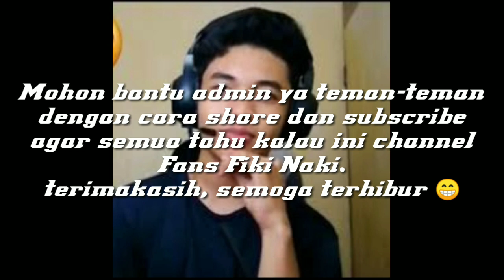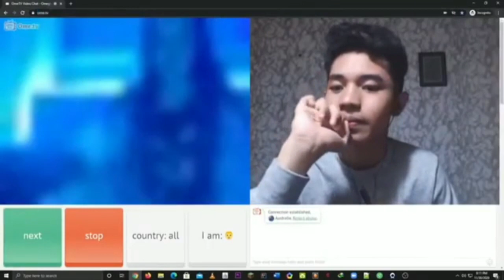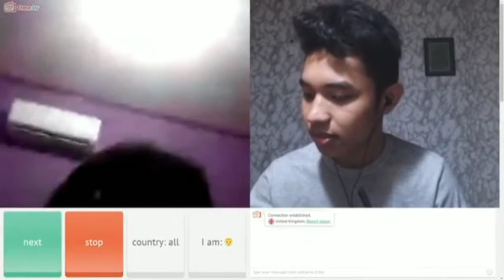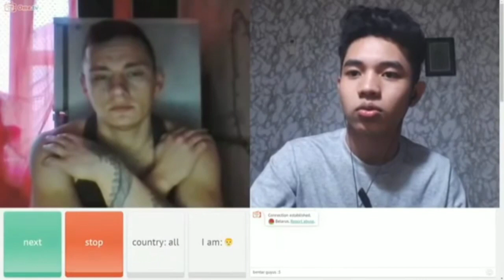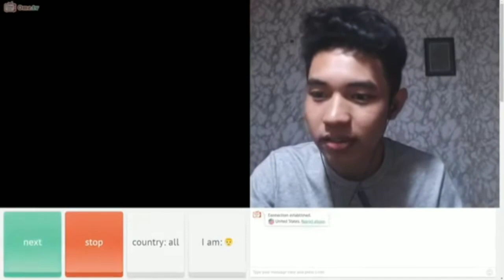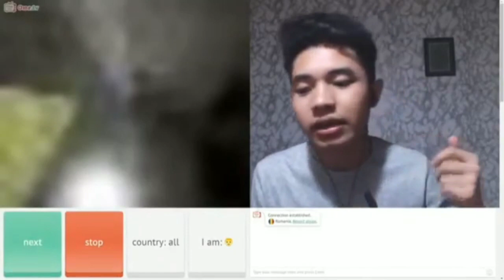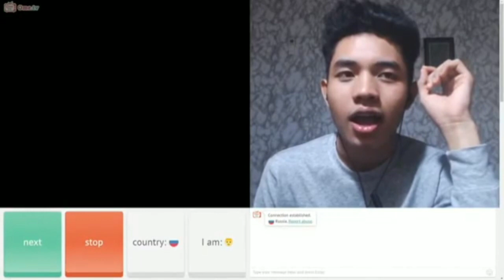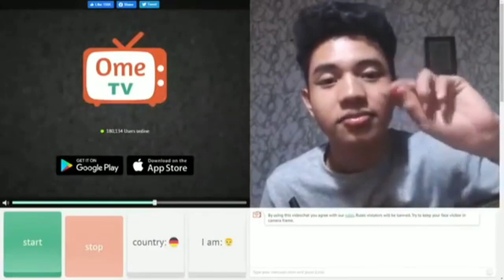Ome_Tv_Fiki_Naki_Lucu_Ngajarin_Kata_Naiiiisssss_Kecewek_Rusia_[_Fans_Fiki_Naki_Release_]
‼️PERHATIAN INI ADALAH VIDEO REUPLOAD!

"INI BUKAN CHANNEL FIKI NAKI"

Sekali lagi Saya IngatKan bukan Channel Fiki Naki ya Teman-teman Hanya Channel Untuk Fans Bang Fiki Naki. Jika Suatu Saat Video Fiki Naki Hilang Bisa Nonton Disini.
Maaf Sebelumnya Udah Reupload Video Yang Bersangkutan 🙏 Link Channel Pemilik Video Tertera Di Deskripsi.

fiki naki podcast.